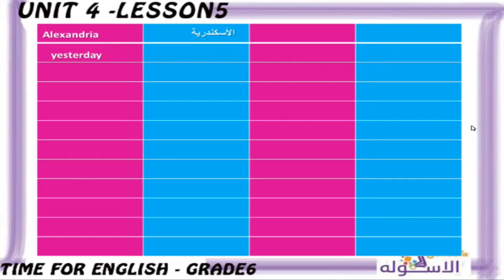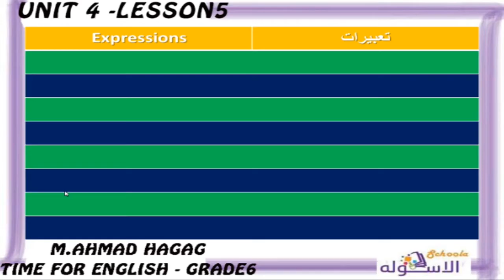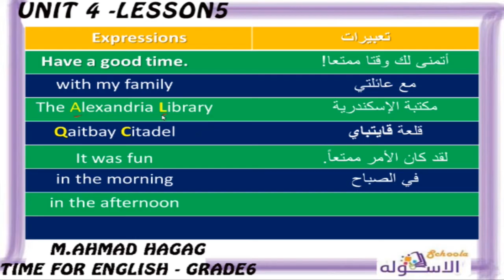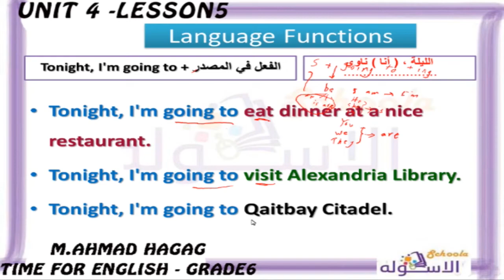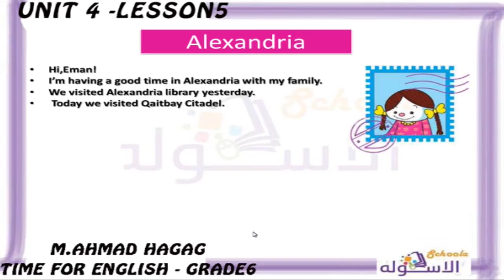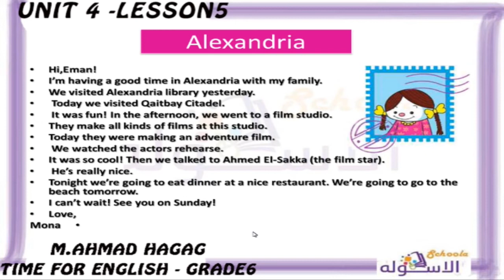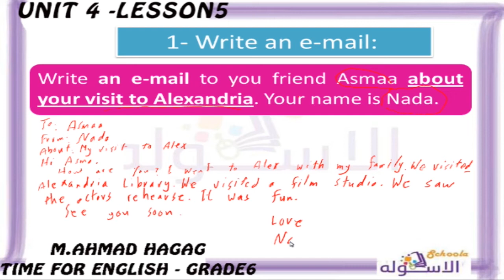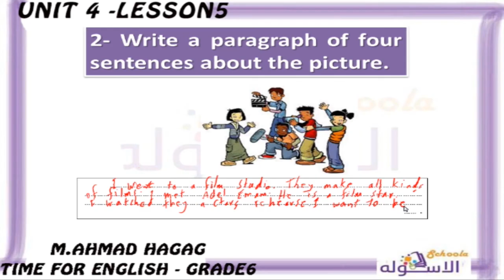لغة إنجليزية سادسة ابتدائي |Visiting a film studio | تيرم1 - وح4-در5 | الاسكوله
أ.أحمد حجاج_لغة إنجليزية _الصف السادس الابتدائي _الترم الأول_الوحدة الرابعة Visiting a film studio الدرس الخامس   - منهج (Time for English)-المنهج المصري.
📌 تقدر تتابع مجانًا شروحات كاملة في جميع المناهج للصف السادس
📌 وكمان تشترك في زوم البث المباشر المجاني وتشوف الملازم والاختبارت من خلال جروب سادسة ابتدائي عربي ولغات مع الاسكوله